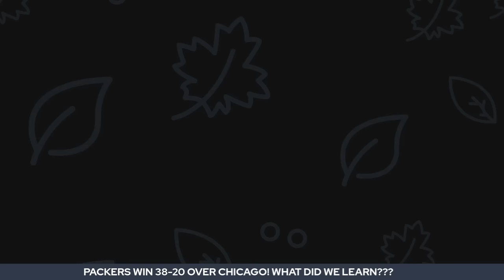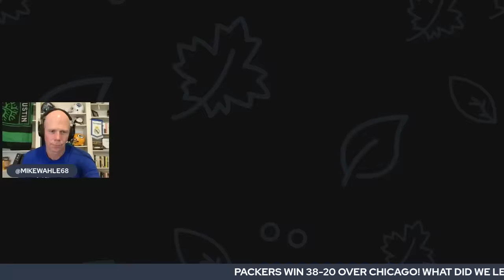ONMYBLOCK: PACKERS ROLL BEARS 38-20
Mike Wahle breaks down the tape of the Packers big Week 1 victory over Chicago.